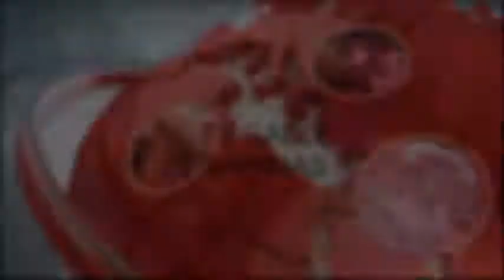PROFESORA DE SOCOPO